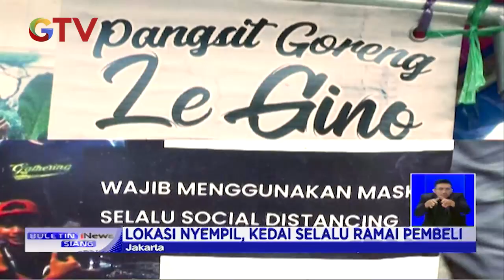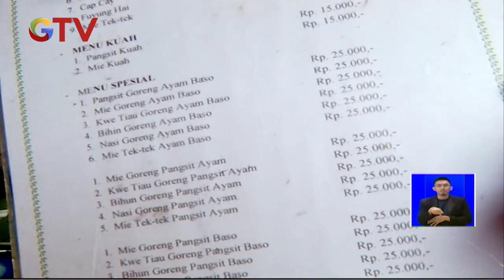Lezatnya Menikmati Pangsit Goreng Legino yang Viral di Medsos - BIS 28/11